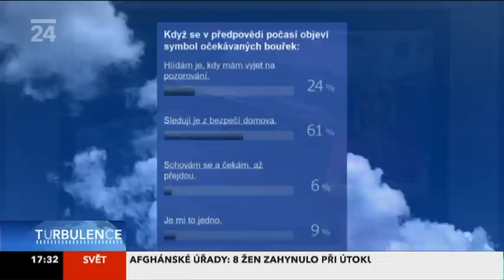ČT24 - Turbulence - Spolupráce ČHMÚ a AMS-o.s. + hodnocení bouřkové sezóny 2012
Reportáž České televize o spolupráci Českého hydrometeorologického ústavu s Amatérskou meteorologickou společností a zhodnocení bouřkové sezóny v roce 2012 v pořadu Turbulence.

Natáčeno 3.9. v Praze-Libuši.